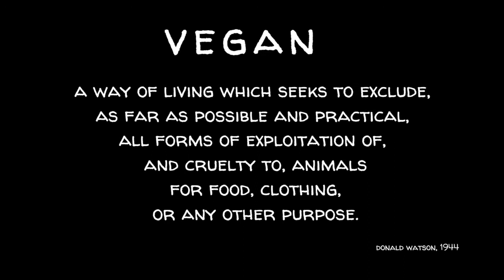Lesley Fleuren: How can we protect Fishes and their watery homes?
Lesley Fleuren lives in the Netherlands where she advocates on behalf of the world’s fishes and ocean life.  This year she spoke at the International Animal Rights Conference, and at World Day for the End of Fishing, and also participated in vigils, marches, and other fish friendly events.  Lesley is hoping to connect with others, around the world, who recognize that fishes are sentient individuals, and who are working to spare them unnecessary pain and suffering.

With gratitude for the opportunity to live, work, and create on the unceded traditional lands of the Coast Salish Peoples.

Podcasts: PocketCasts, Breaker, Spotify, RadioPublic, Anchor, Overcast and Google

Weekly broadcasts at CFUV.ca, Tuesdays 11 am - noon PT